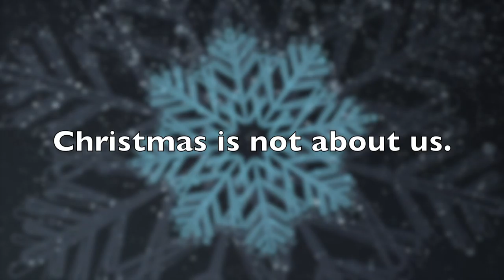Christmas promo 2017